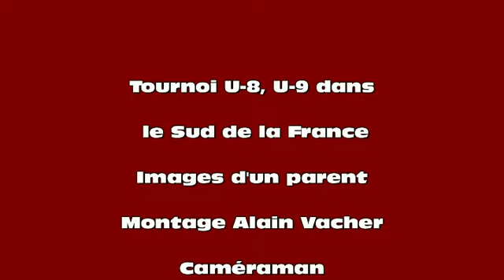Tournoi U8 de l' AS Valence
Tournoi dans le sud de la France pour les U-8 de l' AS Valence